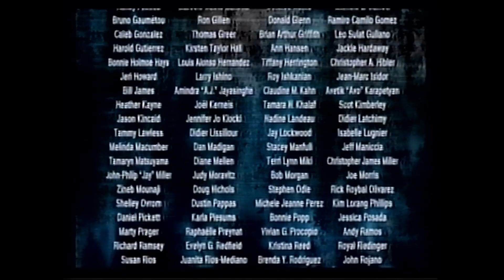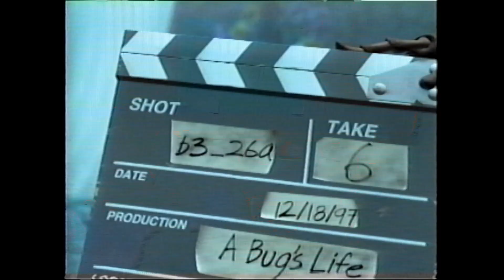Closing To Atlantis The Lost Empire 2002 VHS 60fps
Here's a VHS Closing of Atlantis  The Lost Empire